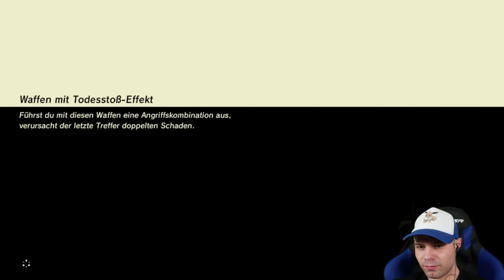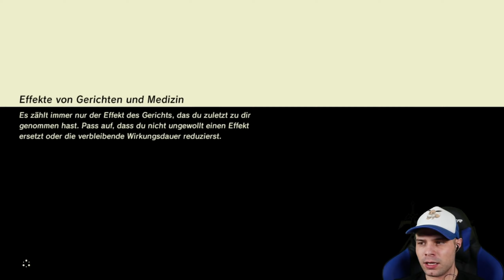Let's Play The Legend of Zelda Breath of the Wild Challenge 100% Part 86: Krog Hunting 4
CHALLENGE:
- max. 10 mal sterben in einem Gebiet
- Nur 1 Bogen/Schwert/Schild in den Schreinen
- Ohne Mini-Karte und ohne Sensor
- In jedem Gebiet nur einmal das Inventar voll kochen

Tortoisegamer TV
Am Tarpenufer 3-5
22848 Norderstedt

INFORMATIONEN ZU DIESEM PART:
folgt.
SPIELEBESCHREIBUNG

The Legend of Zelda: Breath of the Wild ist ein Open-World-Game aus der The Legend of Zelda Generation. Das Game wurde von Nintendo Entertainment Planning & Development für die Nintendo Spiele Konsolen Wii U und Switch entwickelt und am 3. März 2017 herausgebracht. Nach der Neu Auflage von The Legend of Zelda (The Wind Waker  und Twilight Princess) drehtes sich um den dritten Tittel für die Wii U und den ersten Titel für die Nintendo Switch.

Der Mittelpunkt von The Legend of Zelda Breath of the Wild liegt auf der vollkommen offen gestalteten Welt. Laut dem Herstellern des Spiels, Eiji Aonuma, soll sie die größtmögliche Größe haben, die sich auf der Wii U umsetzen lässt und größentechnisch entsprechend mit der japanischen Stadt Kyōto sein. Das macht die Spielwelt in Breath of the Wild zur größten, die es jemals in einem Spiel der The Legend of Zelda Generation gab.
Ähnlich wie im Original ist dem Gamer kein fester Weg vorgeschrieben, den er einschlagen muss. Stattdessen kann der Gamer hypothetisch immer zu einem beliebigen Ort reisen. Etwa ist es längst nach verhältnismäßig kurzer Spielzeit wahrscheinlich, Schloss Hyrule aufzusuchen und Die Verheerung Ganon, den Endgegner des Game´s, zu besiegen. Mittels die fortschreitende Erfahrung erlernt die Spielfigur Link im Verlauf des Game innovative Fähigkeiten, die das Besiegen des Endgegners leichter machen. Hiermit wird der Gamer motiviert, die Spielwelt zu erkunden und übrige Aufgaben einzuhalten. Das Game hat außerdem einen dynamischen Tageszeitenverlauf und Wetterwechsel
Das Reisen in der Welt kann zu Fuß oder mit Pferden unternommen werden. Das Pferd unterbindet im Zuge alldem selbsttätig Hemmnisse, was beispielsweise das simultane Reiten und mit Pfeilen auf Gegner schießen vereinfachen soll. Link kann allerdings ebenfalls vom Pferd abspringen, damit er in einer Bullet Time seine Ziele besser treffen kann. Zusätzlich besitzt Link einen Gleiter, der ihm das Herabgleiten von hohen Orten gestattet.
Ein weiteres frisches Leistungsmerkmal des Spiels ist das Klettern. In Bdem Game kann Link an in dieser Art gut wie allen Oberflächen entlang klettern, solange seine Ausdauer ausreicht. Bei Regen verliert er indes überaus oftmals den Halt und rutscht ab.

MEHR DATEN:

TITEL: The Legend of Zelda Breath of the Wild
ENGLISH TITLE: The Legend of Zelda breath of the wild
ENTWICKLER: Nintendo
PUBLISHER: Nintendo
SYSTEM: Nintendo Switch
DEUTSCHLAND RELEASE: 3 März 2017
OFFIZIELLE SEITE:
Algorithmus Worth Key